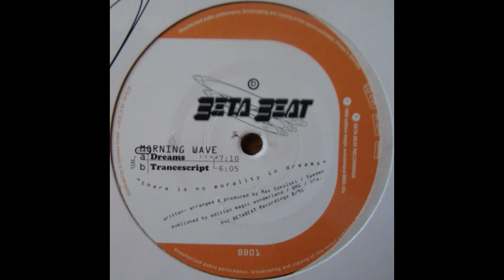MORNING WAVE - Dreams